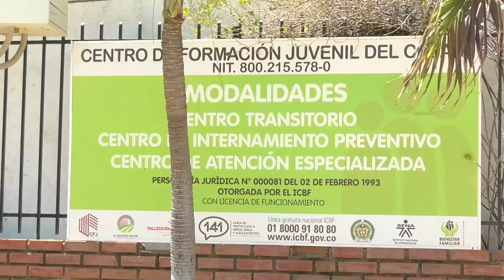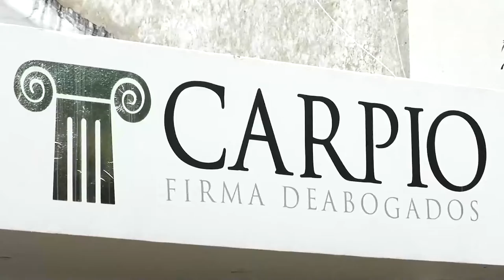RECAPTURAN A UNO DE LOS JÓVENES FUGADOS DEL CROMI